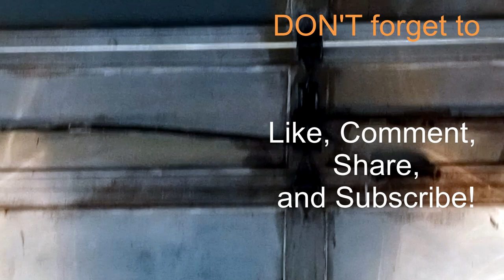Virtually Exploring Western New York: A Ride-Along Adventures! 🚦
This ridealong take me from my parentshome to @Walmart back home.